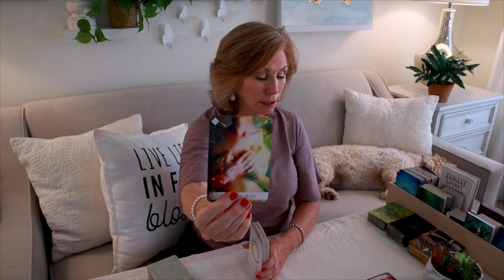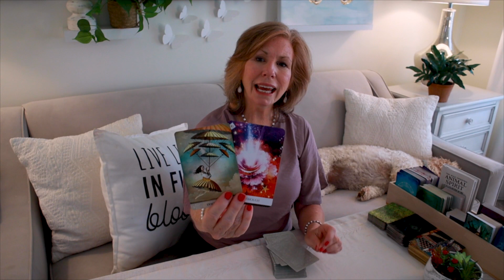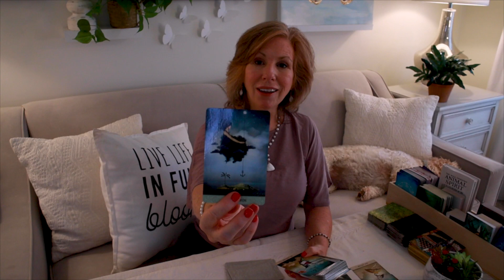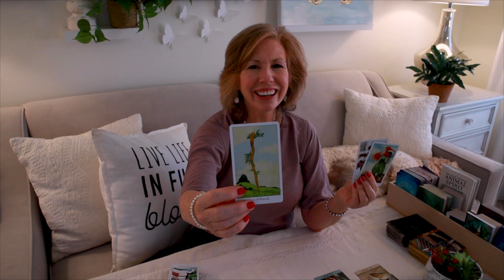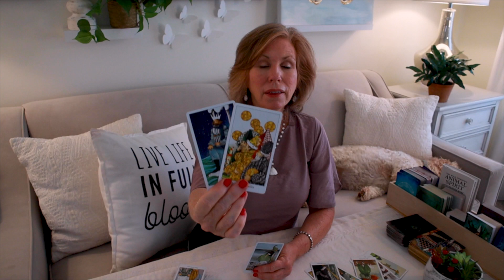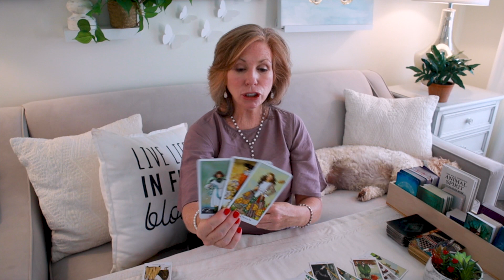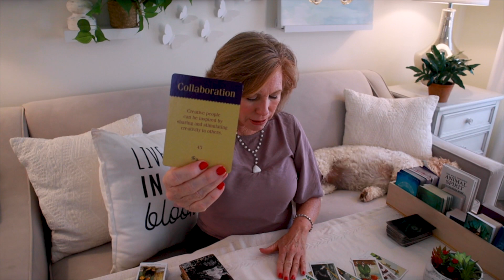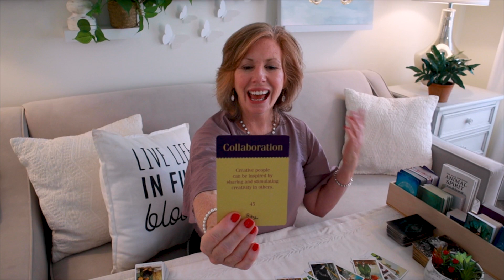TAURUS - A True Love Enters Your Life! And You Step Back Into Your Own Power! Beautiful Energy! July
Taurus - Perhaps a past love held the control in that relationship.  But you've learned how to step into your own power!  Now a true love comes onto your path and brings a sense of balance to your life!  This is your Mid-July Reading.

Cards Used In Reading:

Oracle of the 7 Energies by Colette Baron-Reid
Tarot of the Mystical Moments by Catrin Welt-Stein
Dreaming Way Tarot by Rome Choi
The Good Tarot by Colette Baron-Reid
Creativity Oracle Cards by Red Feather
Lovers Oracle Cards by Toni Carmine Salerno